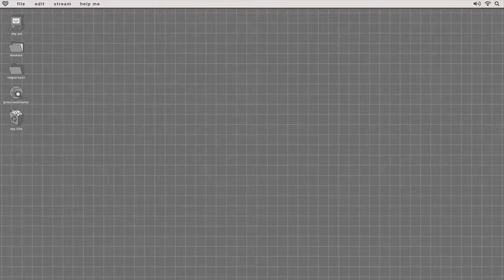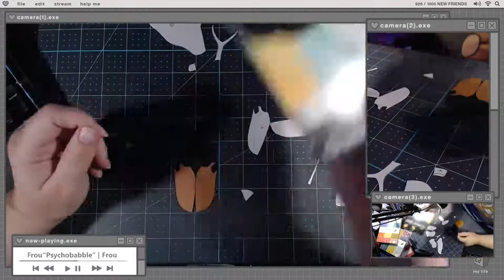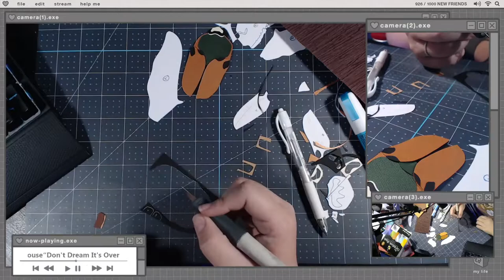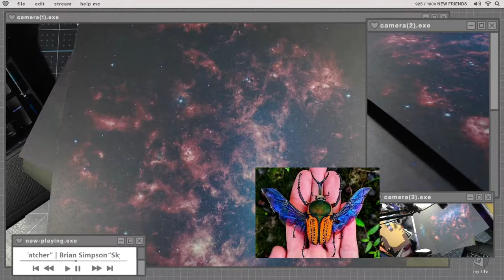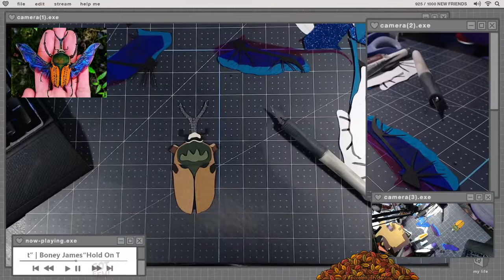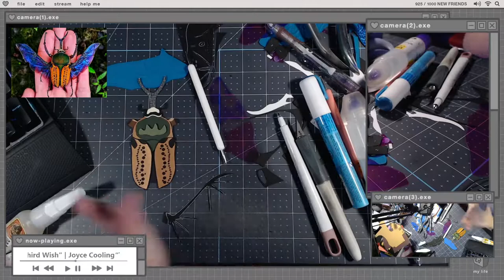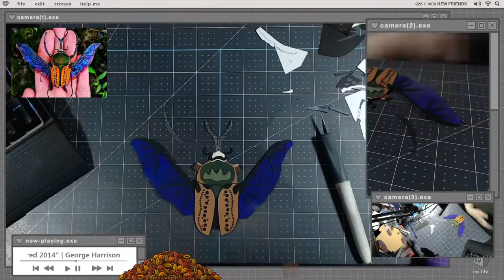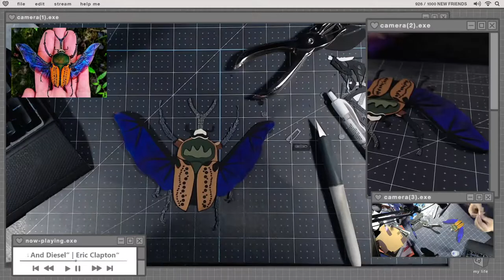African Flower Chafer Paper Art - Hyperlapse Stream Vods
This is a hyperlapse of 3 VODs from my Twitch channel - come say hi next time I am live and let's hang out in real time!